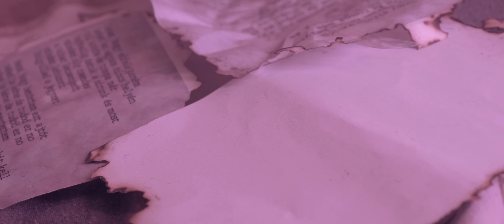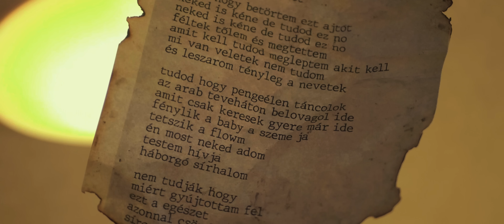Kain - Jegyzet (feat. Nasiimov) (Official Music Video)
Streaming platforms

Prod by Gibbo

Mix/Master by Kain

Video by Bodó Márk